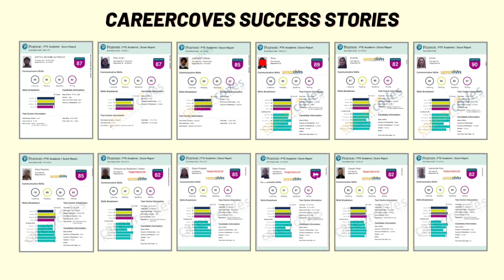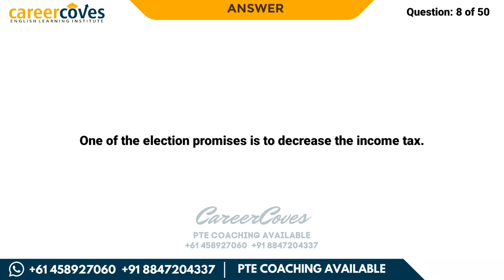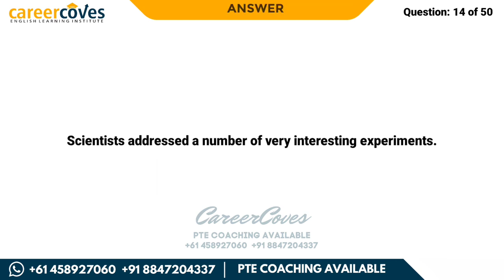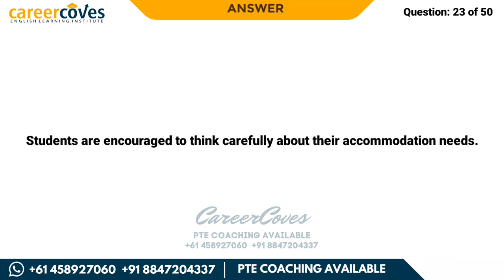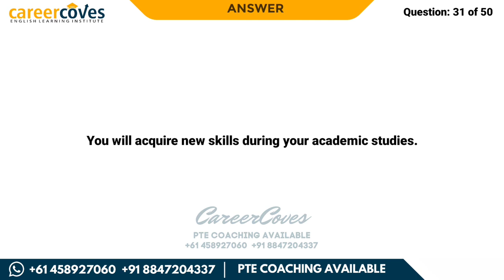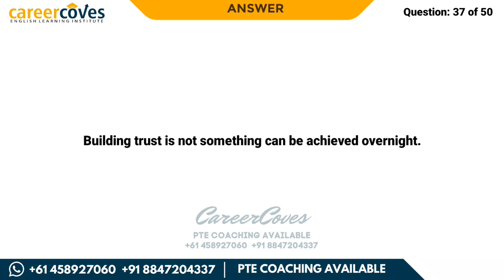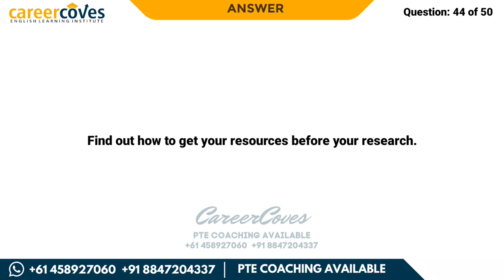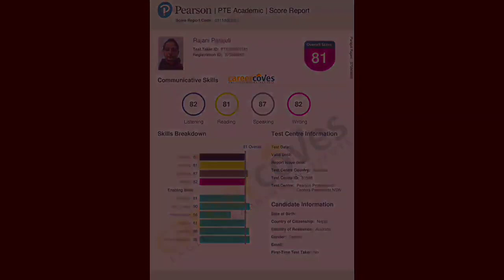PTE Write From Dictation I August 2023 I Most Repeated ©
These questions have repentance rate of 70-80% in actual PTE exam. :-)